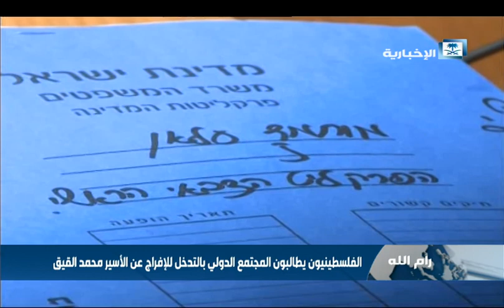الفلسطينيون يطالبون المجتمع الدولي بالتدخل للإفراج عن الأسير محمد القيق